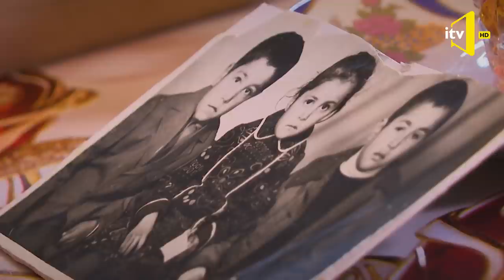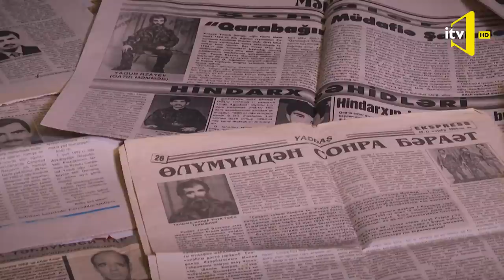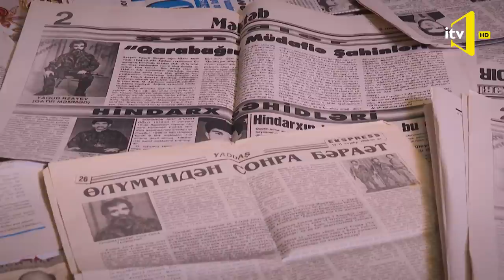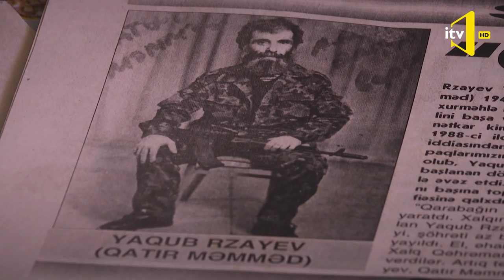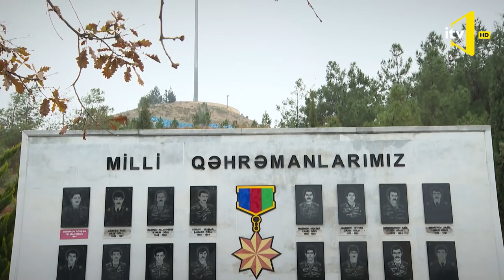Azərbaycanın Milli Qəhrəmanı Canpolad Rzayev haqqında hazırlanmış "CANPOLAD" sənədli filmi